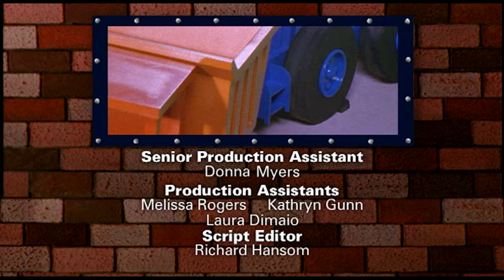🏠 Bořek stavitel - Lůďův dlouhý náklad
0:00 Rufusova dobrodružství
1:32 Lůďův dlouhý náklad